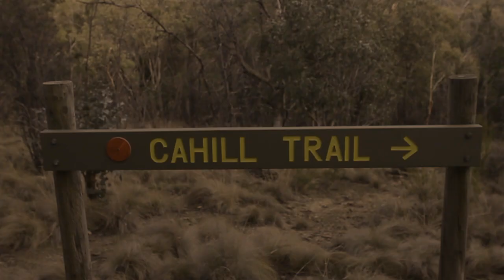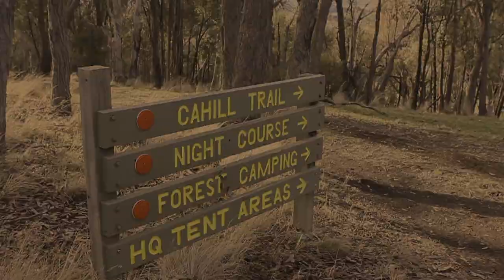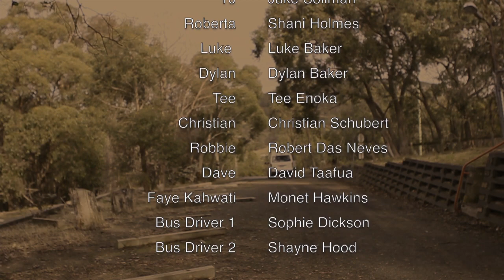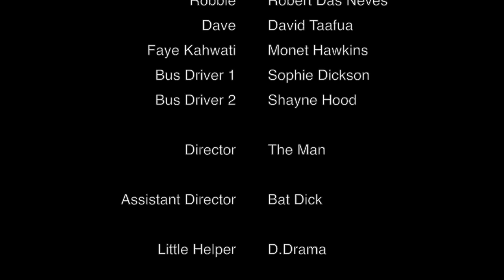IV Music Collective Presents: Camp Khawati (Movie)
To celebrate the release of the 'IV' Camp Khawati album, we put together a really rad horror movie! Enjoy!